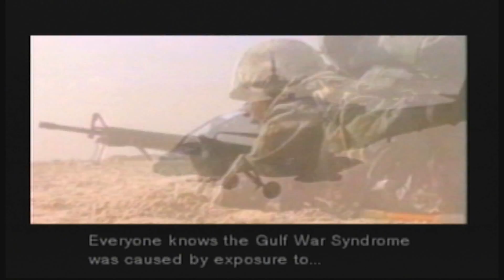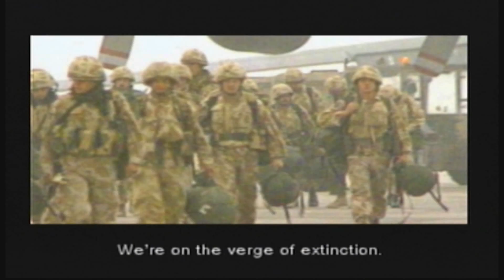Metal Gear Solid Hard (Part 17)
Getting closer! On the last few legs of fighting Liquid Snake!

Cover art by QuickKick.